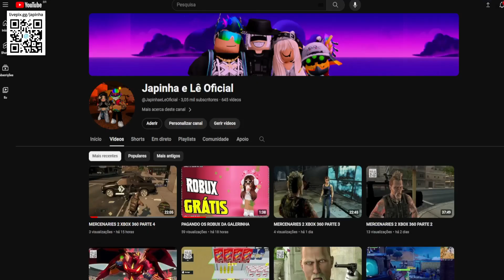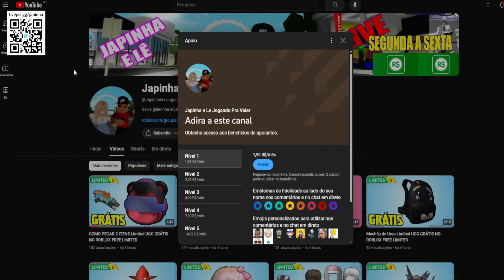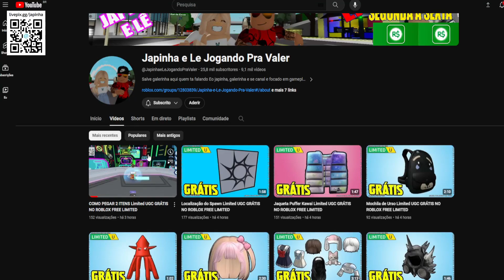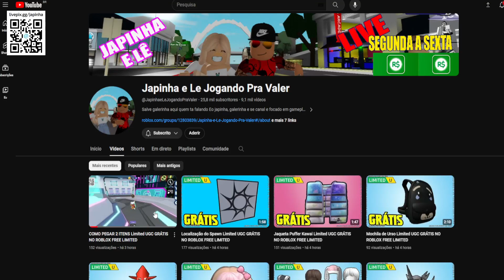COMO GANHAR 400 ROBUX GRÁTIS AQUI NO CANAL TODO MÊS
Apoie este canal para obter acesso aos seguintes benefícios:
wwwwwwwwwwwwwwwwwwwwwwwwwwwwwwwwwwwwwwwwwwwwwwww